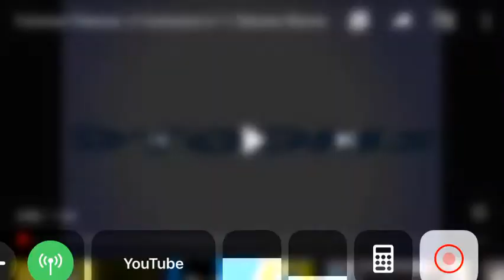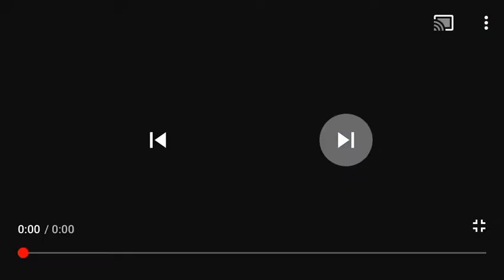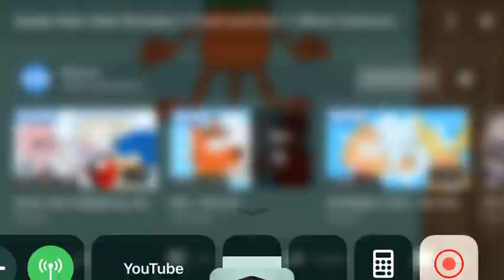Tortoise Tiberius, Fathead And Dirk, & Frank And Sue | 2 in 1 Episodes | ft. Dtoons